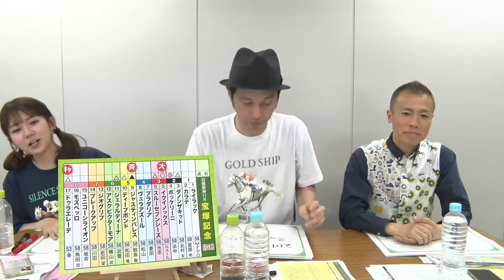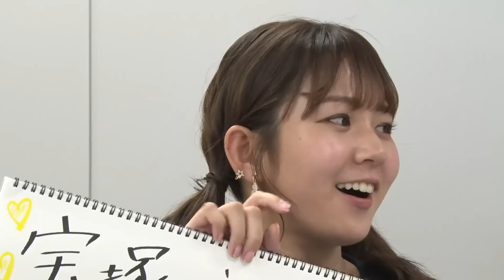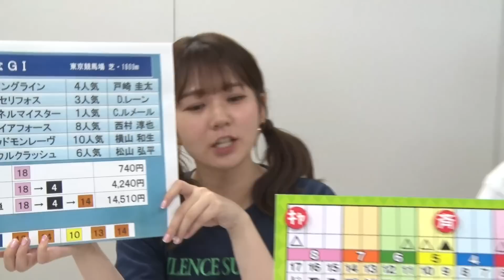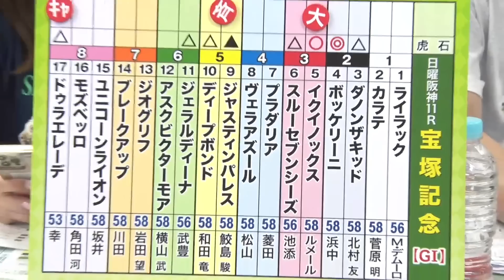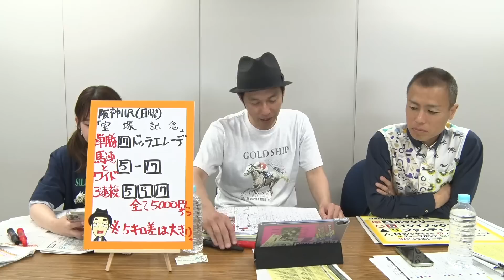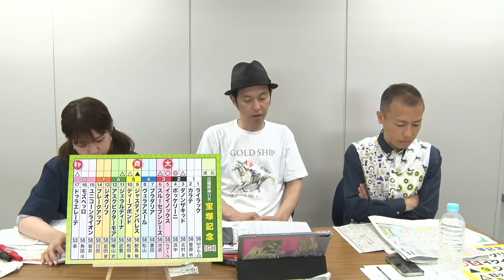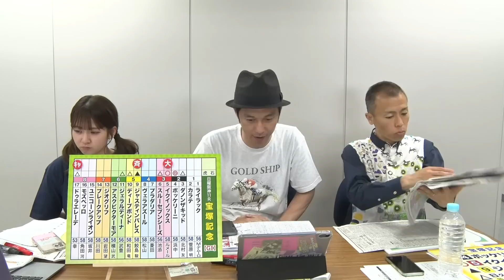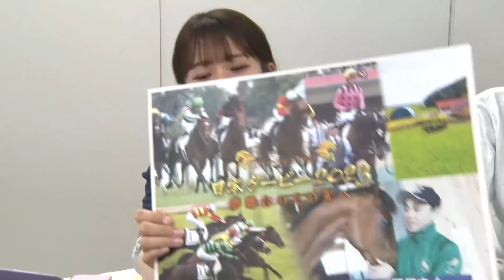上半期の締めくくり！春のグランプリレース『宝塚記念』をガチ予想！キャプテン渡辺の自腹で目指せ100万円！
東京競馬場・芝1600メートルの舞台で行われる上半期のナンバー1マイラー決定戦『安田記念』をガチ予想！

なお、今年2023年は大正12年（1923年）に競馬法が制定されてから100周年を迎えることから、「競馬法100周年記念　第73回安田記念」として行われる。

ここでしか聞けない予想のうんちくや裏話、ヒント満載の有力情報をお届け。視聴者のみなさんからの質問にもお答えします！

‹出演者›
キャプテン渡辺
冨田有紀（テレビ東京アナウンサー）

第73回 安田記念（GI）枠順
6月4日（日）3回東京2日 発走時刻：15時40分

1-1 ナランフレグ（牡7 丸田恭介）
1-2 メイケイエール（牝5 池添謙一）
2-3 ジャックドール（牡5 武豊）
2-4 セリフォス（牡4 D.レーン）
3-5 ソダシ（牝5 川田将雅）
3-6 ダノンスコーピオン（牡4 M.デムーロ）
4-7 ガイアフォース（牡4 西村淳也）
4-8 ドルチェモア（牡3 坂井瑠星）
5-9 シャンパンカラー（牡3 内田博幸）
5-10 ソウルラッシュ（牡5 松山弘平）
6-11 イルーシヴパンサー（牡5 岩田望来）
6-12 ナミュール（牝4 横山武史）
7-13 レッドモンレーヴ（牡4 横山和生）
7-14 シュネルマイスター（牡5 C.ルメール）
7-15 マテンロウオリオン（牡4 横山典弘）
8-16 カフェファラオ（牡6 浜中俊）
8-17 ウインカーネリアン（牡6 三浦皇成）
8-18 ソングライン（牝5 戸崎圭太）